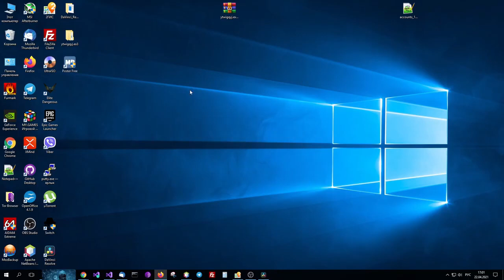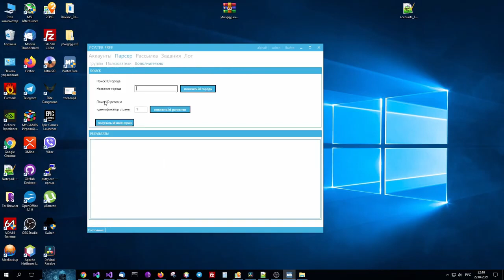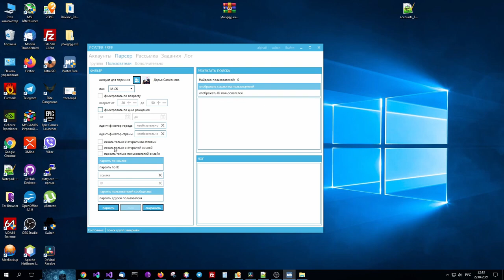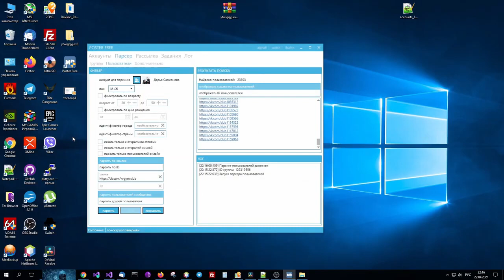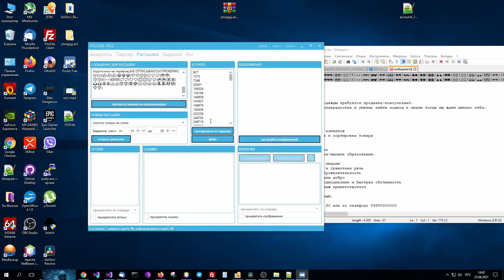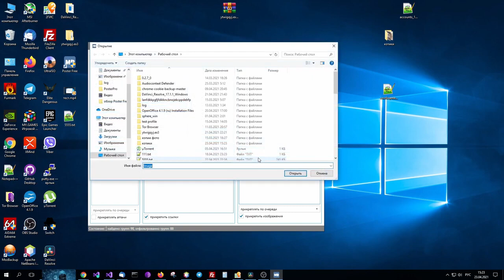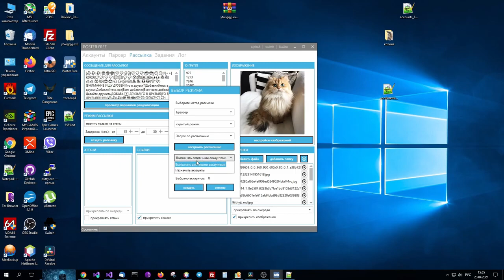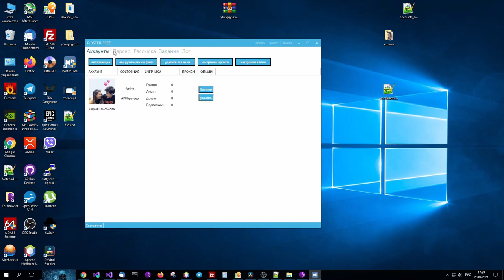Рассылка Вконтакте. Обзор бесплатной программы Poster Free!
помогает легко в автоматическом режиме находить тематические сообщества и обсуждения и автоматически размещать в них посты, снабжённые изображениями и видео. Встроенный мультиаккаунтный браузер позволит удобно переключаться между аккаунтами.

Проекты по рекламе и заработку.

программа для автоматизации в В Контакте